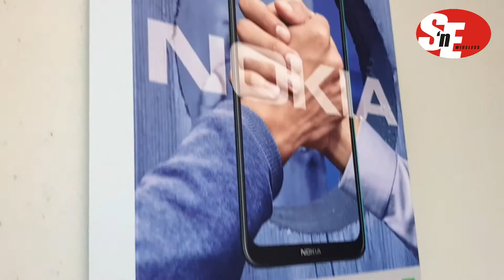UNBOXING : NOKIA 7.2 | Now available at Save 'n Earn Wireless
LET'S UNBOX THE iF DESIGN AWARD 2020 WINNER, NOKIA 7.2

Nokia doesn't fall behind! This phone will prove it to you! Take a peek inside it's box.

Nokia 7.2
PHP 10,990

Key Specs
Snapdragon™ 660. 48MP Triple Camera with Zeiss Optics. 4K Ultra HD with Spatial Audio recording. AI-assisted Adaptive Battery. iF DESIGN AWARD 2020 Winner.

Save ‘N Earn Wireless is a chain of telco retail stores known as a “one-stop shop for gadgets and telco products” to its Boholano customers. It is a home-grown Boholano brand that started in 1994 and has now expanded to over forty 40 branches and an online store servicing nationwide.

Over twenty-five (27) years later, the company has become a leading distributor of all major telco brands such as Samsung, Oppo, Vivo, Myphone, Real Me, Capdase, Anker, and more, servicing both end consumers and retailers (entrepreneurs purchasing smart loadwallet and truemoney). In essence, the company’s name speaks largely its reason for being: to service Savers—end users looking for quality gadgets at the best price—and Earners—enterprising individuals looking for additional income thru technology-powered wireless opportunities.